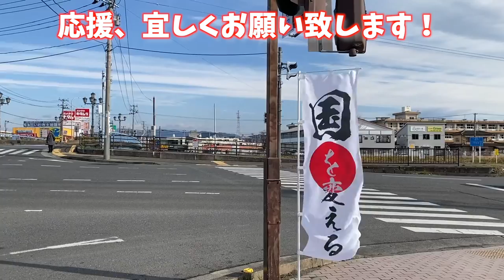いわき市平谷川瀬で辻立ち致しました (2022.4.11)【元法務大臣 いわき光英】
昨日、本日は福島県いわき市平谷川瀬で辻立ち致しました。
お会い出来た皆さまに感謝致します。

動画撮影、編集：岩城光英事務所 平井孝征
元法務大臣 岩城光英(いわきみつひで）のYoutubeチャンネルです。
是非、応援よろしくお願い致します。